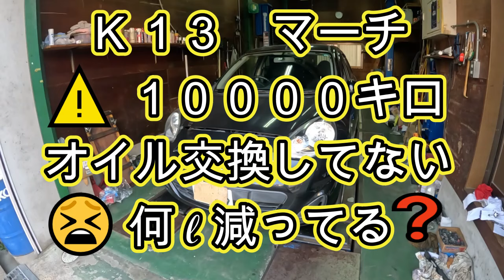⚠️ ドロドロ 😫 １００００キロ オイル交換してない Ｋ１３ マーチ エンジンオイル オイルエレメント 交換 方法 動画 NISSAN K13 MARCH 日産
🎸 趣味のギターチャンネル　👉　パパスPAPAS　　 @papas8355

K13 マーチ バッテリー セレナ C24 C25 ライダー オーテック ＭＧ２２Ｓ 日産 モコ DA17 エブリイ WDD221056 BENZ ベンツ ZC31S スイフト スポーツ JH1 N WGN#Nワゴン#JF3#nbox#ZVW30#プリウス#NZE151#カローラ#ルミオン#NCP91#ヴィッツ#RS#NB8C#NB6C#ロードスター#PAPAS#パパス#車屋#パパスチャンネル#ヤフオク#中古部品#リサイクル#部品取り車#改造車#バラし方#外し方#改造#パーツ#ヤフオク#動作確認#取り付け#you tube#ユーチューブ#Filmora9#フィモーラ９

Ｋ１３　マーチ　バッテリー　日産 セレナ Ｃ２４ ライダー Ｓ オーテック  ＭＦ２２Ｓ スズキ ＭＲワゴ ＤＡ１７Ｖ　エブリイバン WDD221056 BENZ ベンツ ZC31S スイフト スポーツ JH1 N WGN Nワゴン JF3 nbox　 ZVW30 プリウス NZE151 カローラ ルミオン NCP91 ヴィッツ RS NA8C NA6CE NB6C NB8C NCEC NB NA NC RS ロードスター ZZW30 MR-S MRS ＳＸＥ１０　アルテッツァ ＲＳ２００　ALTEZZA Zエディション
955141 アルファロメオ　ミト　ＭＩＴＯ　1.4　ターボ　スポーツ　パーツ　ヤフオク　外し方　改造　動作確認　取り付け　整備 修理 カスタム you tube　ユーチューブ　Filmora9　フィモーラ９　整備 修理 カスタム